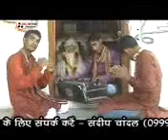भक्ति कर भगवान बण्यो बाबा जोतराम Baba jotram bhajan singer sandeep chandel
Singer sandeep chandel
Writer sandeep chandel
Music surly
Model..naveen chandel Sanju
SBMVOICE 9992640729